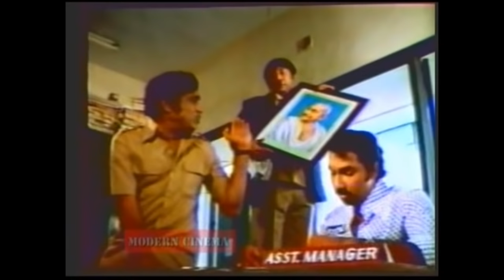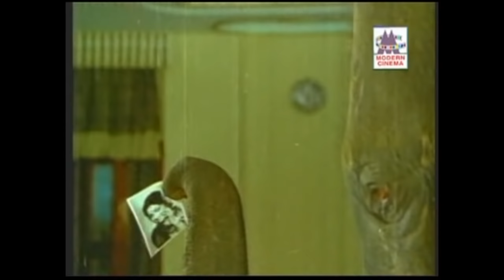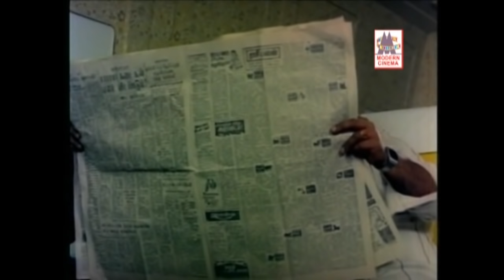Suruli Rajan Comedy | சுருளி ராஜன் சிறந்த நகைச்சுவை தொகுப்பு.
மாந்தோப்பு கிளியே ..
ஆட்டுக்கார அலமேலு ..
நான் ..
ராம் லெட்சுமணன் ..
தீபம் ..
தாய் மீது சத்தியம் ..
ஆதி பராசக்தி ..
துணிவே துணை ..
உல்லாச பறவைகள் ஆகிய படங்களின் காமெடி தொகுப்பு